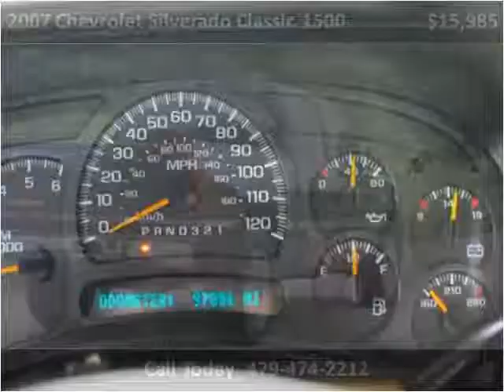2007 Chevrolet Silverado Classic 1500 Used Cars Van Buren AR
This 2007 Chevrolet Silverado Classic 1500 is available from Jack's Motor Company.